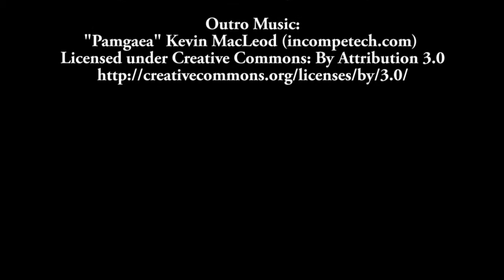Minecraft SMP S01E012 Nether Rail Express 4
Finishing up the Nether Rail Finally!

Twitch.TV/Knowbuddies